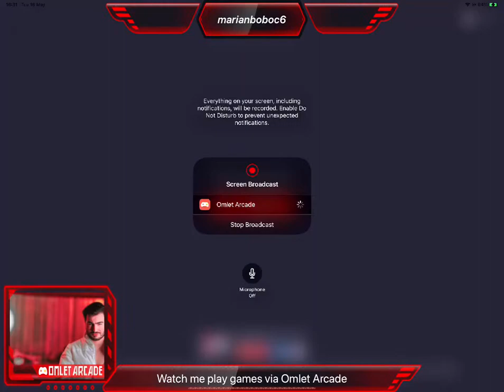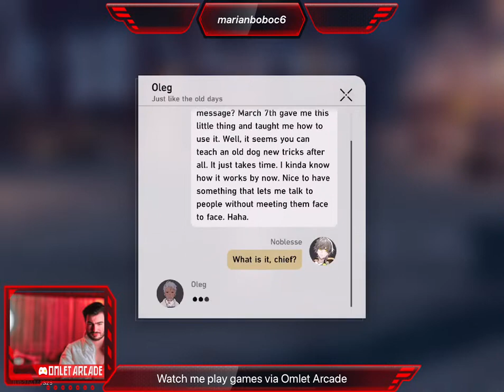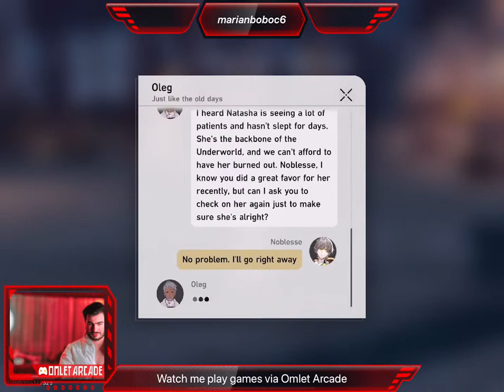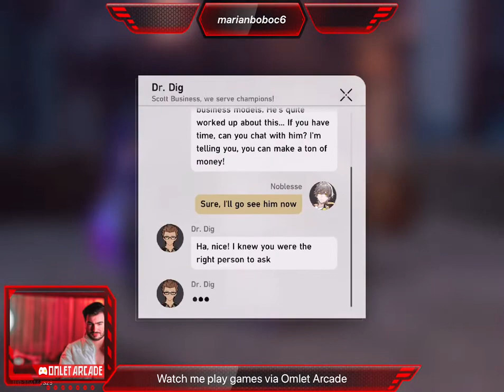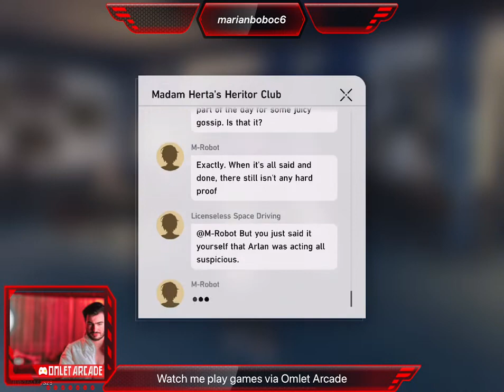This is why Clara is tier S in Honkai Star Rail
𝗠𝗔𝗥𝗜𝗔𝗡 𝗕𝗢𝗕𝗢𝗖

TRAVEL WITH ME 𝟔 𝟐 𝟕
PLAY WITH ME 𝟔 𝟐 𝟕
ENJOY WITH ME 𝟔 𝟐 𝟕